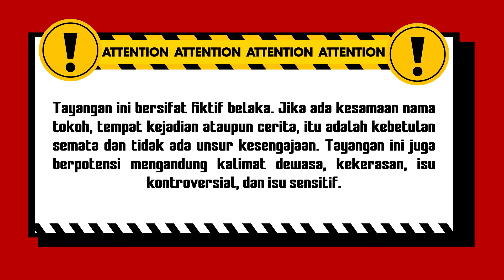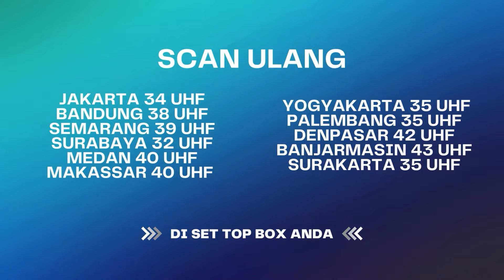"Kamu Jangan Ganggu Cucuku!" | Indra Ketujuh ANTV Eps 9 (1/5)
Suatu malam orang tua Roy merasa tidurnya diganggu, tiba-tiba jendela kamar dilempar sesuatu yang mengerikan. Lalu kedua orang tuanya memanggil Roy untuk memberitahu hal yang sedang terjadi. Saat sedang tidur Roy mengalami kejadian yang aneh. Seperti apa kisah Roy mengalami kejadian aneh seperti itu? Saksikan!

000009
000015